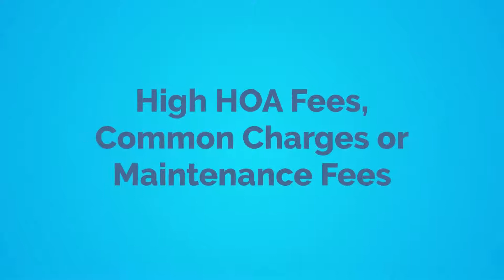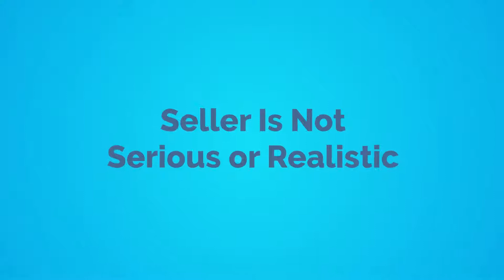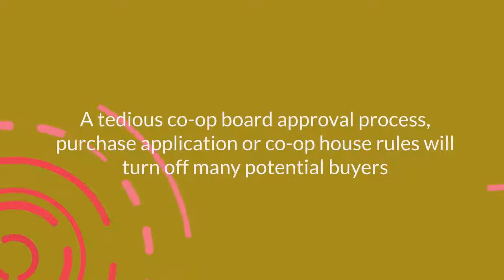Top Reasons Your Home is Not Selling | Hauseit®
The top reasons your home is not selling include the following:

Your Property is Overpriced

Most likely your listing is priced way too high vs comps in your building or neighborhood. This leads buyers and their agents to believe that you are either not serious about selling, or that you have completely unrealistic expectations about what your home is worth.

High Property Taxes

High property taxes are even worse after the 2018 Tax Cuts and Jobs Act restricted State and Local Tax deductions to $10,000, meaning many homeowners with expensive to maintain properties are out of luck.

If high property taxes are specific to your property, as in your neighbors with similar properties all have lower property taxes than you, then this is an even bigger problem. This means you’ve likely been over assessed, in which case you should try to resolve this unfair disparity before trying to sell.

High HoA Fees, Common Charges or Maintenance Fees

High fees from your HoA association, condo board or co-op board can be a sign of mismanagement, negligence or even fraud on the part of building management and board members.

An Upcoming Special Assessment

One reason why an apartment might not be selling is because of a major, upcoming special assessment that is about to be levied. Buyers typically find out about upcoming special assessments during the contract review and due diligence stage.

No Certificate of Occupancy

One possible reason is because your building doesn’t have a Certificate of Occupancy, or because it only has a Temporary Certificate of Occupancy vs a Permanent Certificate of Occupancy.

A building that doesn’t have a Certificate of Occupancy means that it’s not legally habitable, which technically means any inhabitants can be kicked out by the city at will.

Some banks may not agree to finance a purchase in a building without a Permanent Certificate of Occupancy in place.

Building Has Outstanding Violations or Fines

Outstanding city violations and fines by various government agencies are often the cause of a home not selling. It’s even worse if your specific apartment has outstanding city fines or violations vs the building because most contracts stipulate that units must be delivered with a title that is free and clear of liens, judgments and violations.

Expiring Tax Abatements or Exemptions

This is a problem because buyers will know that increased property taxes are on the horizon, and it’s relatively easy for buyers and their agents to find out when tax incentives will expire.

Seller Is Not Serious or Realistic

You must be unemotional when it comes to pricing your home for sale. No one else honestly cares how lovely and special you think your home is. You must be rational and objectively compare your home with similar homes that have sold in your area, as well as current listings for sale in the market.

Poor or Incomplete Marketing Exposure

Not having MLS exposure effectively means your property is off market and unavailable to buyers’ agents who represent 90% of all home buyers.

Onerous Purchase Application and House Rules

A tedious co-op board approval process, purchase application or co-op house rules will turn off many potential buyers.

Restrictions on Renting or Subletting

Most co-op buildings will restrict rentals in some shape or form which will deter investors and anyone who may need to move.

Weak Real Estate Market

There’s nothing much you can do about a weak market except to price your property competitively vs comps. You can do so by saving on the broker commission through an Agent Assisted FSBO listing